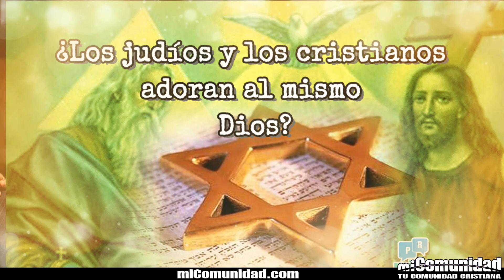¿Los judíos y los cristianos adoran al mismo Dios?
(miComunidad.com) ¿Los judíos y los cristianos adoran al mismo Dios? Muchos judíos en la época del Antiguo Testamento adoraron al Dios verdadero. El Dios que llamó a Abraham, dio la ley a Moisés y estableció la nación de Israel es el Único Dios Verdadero, eterno en los cielos. Este es el mismo Dios que los cristianos adoran hoy.

A modo de resumen, estas son algunas de las enseñanzas sobre Dios que comparten judíos y cristianos:

• Dios es eterno

• Dios es todopoderoso

• Dios está omnipresente

• Dios lo sabe todo

• Solo existe un Dios

Sin embargo, el judaísmo tal como se practica hoy en día no adora al Dios cristiano; es decir, no adoran al Único Dios Verdadero de sus antepasados. Se han apartado de la verdad de quién es Dios.

Estas son las principales enseñanzas cristianas sobre Dios que distinguen al cristianismo del judaísmo:

• El único Dios existe en Trinidad (Padre, Hijo y Espíritu)

• Dios se encarnó en la persona de Jesús de Nazaret

Todo el Antiguo Testamento, la revelación del Antiguo Pacto dada al pueblo escogido de Dios, los judíos, apunta a la persona, obra y vida de Jesús el Mesías (Lucas 24:27). Pero cuando vino el Mesías, “el mundo no le conoció. A lo suyo vino, y los suyos no le recibieron” (Juan 1:10-11). Debido a su rechazo al Elegido de Dios, Jesús pronunció juicio: “El reino de Dios será quitado de vosotros, y será dado a gente que produzca los frutos de él” (Mateo 21:43; véase también Mateo 11:20–24; 23:37–39; y Lucas 19:41–44).

Muchos judíos hoy en día todavía tienen la intención de seguir el Antiguo Pacto, aunque los sacrificios ordenados en el Antiguo Pacto no se pueden ofrecer hoy, y aunque la observancia perfecta de la Torá nunca fue posible. Muchos judíos se han perdido la revelación del Mesías y no han podido entrar en el Nuevo Pacto que Él selló, a pesar de que ese Nuevo Pacto se predijo con mucha anticipación (Jeremías 31:31–34). El pasaje de Jeremías se cita en el libro de Hebreos, donde lo antiguo se contrasta con lo nuevo: “De hecho, el ministerio que Jesús ha recibido es tan superior al [de los sumos sacerdotes bajo el Pacto Mosaico] como el pacto del cual él es mediador de un mejor pacto, establecido sobre mejores promesas” (Hebreos 8:6).

Incluso en los días de Jesús, la religión judía se había alejado de la Palabra de Dios y los judíos ya no adoraban a Dios en verdad. Jesús llamó a los líderes religiosos en varias ocasiones, incluso cuando dijo: “Hipócritas, bien profetizó de vosotros Isaías, como está escrito: Este pueblo de labios me honra, Mas su corazón está lejos de mí. Pues en vano me honran” (Marcos 7:6-7). Entonces Jesús señaló el problema: “Porque dejando el mandamiento de Dios, os aferráis a la tradición de los hombres: los lavamientos de los jarros y de los vasos de beber; y hacéis otras muchas cosas semejantes. Les decía también: Bien invalidáis el mandamiento de Dios para guardar vuestra tradición” (Marcos 7:8–9). Según Jesús, los líderes religiosos no adoraban al Dios verdadero; más bien, estaban inventando sus propias reglas e ignorando las de Dios, lo que equivale a adorarse a sí mismo.

Al confrontar el error religioso de su época, Jesús apeló a Moisés: “No penséis que yo voy a acusaros delante del Padre; hay quien os acusa, Moisés, en quien tenéis vuestra esperanza. Porque si creyeseis a Moisés, me creeríais a mí, porque de mí escribió él. Pero si no creéis a sus escritos, ¿cómo creeréis a mis palabras?” (Juan 5:45–47). Moisés conocía y adoró al Único Dios Verdadero; los judíos de la época de Jesús no lo hicieron. Mantuvieron las ceremonias y la forma de la religión judía, pero rechazaron a Cristo, el propio Hijo de Dios.

El apóstol Pablo, un fariseo completamente capacitado en la ley de Moisés, dijo de sus hermanos y hermanas judíos: “Hermanos, ciertamente el anhelo de mi corazón, y mi oración a Dios por Israel, es para salvación. Porque yo les doy testimonio de que tienen celo de Dios, pero no conforme a ciencia.